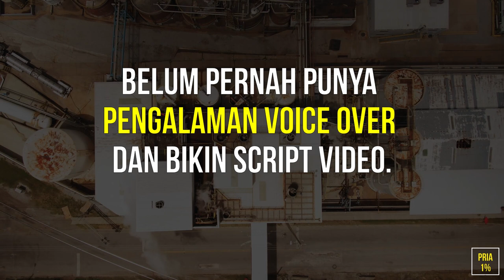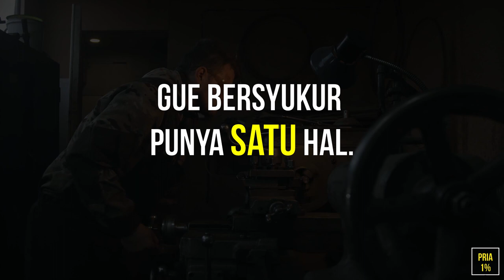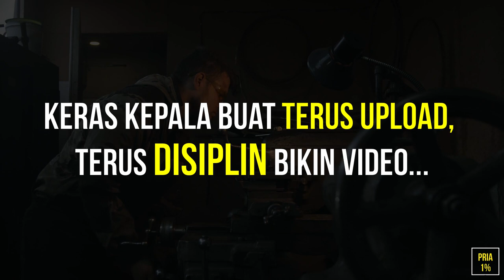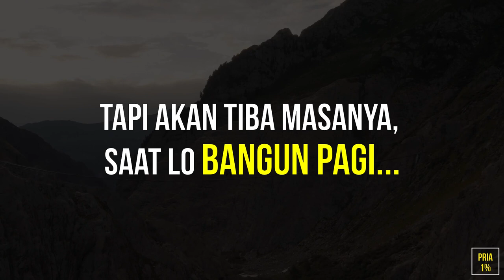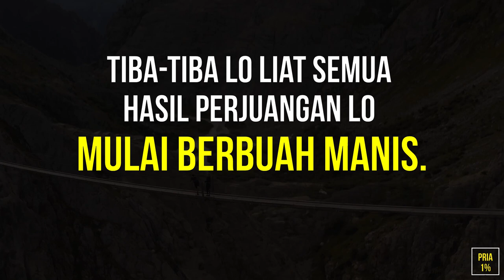Rahasia BESAR Pria 1%: Lo Merasa NGGAK PUNYA SKILL? Ini motivasinya bro!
Buat lo yang ngerasa nggak punya skill…
Nggak punya hobi yang jelas…
Stuck di situ-situ aja…